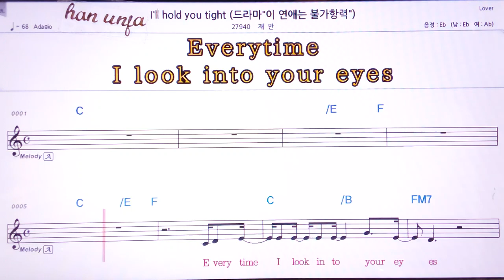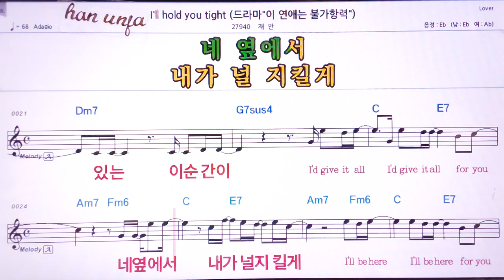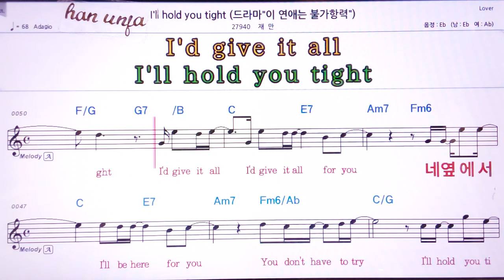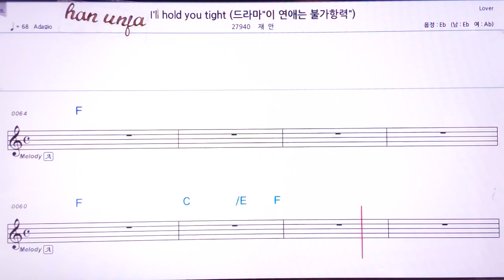💖I`ll hold you tight/재만 👍MR,유투브 노래방,가라오케 악보 코드 가사 ,Karaoke,반주